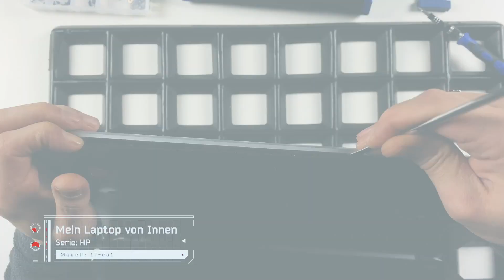HP 17-ca1000 von Innen - RAM, SSD, Akku, Lüfter wechseln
Weitere baugleiche Modelle:
17-ca1451ng (6QE26EA)
17-ca1105ng (6PR94EA)
17-ca1455ng (6RU19EA)
17-ca1120ng (7GS18EA)